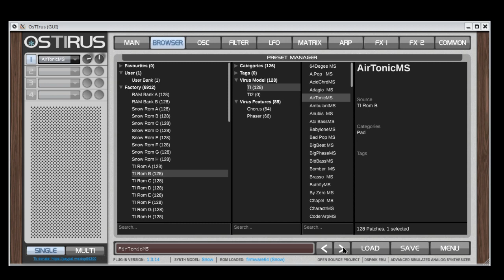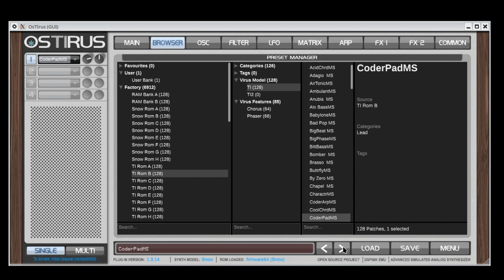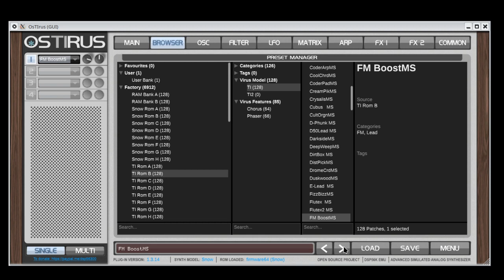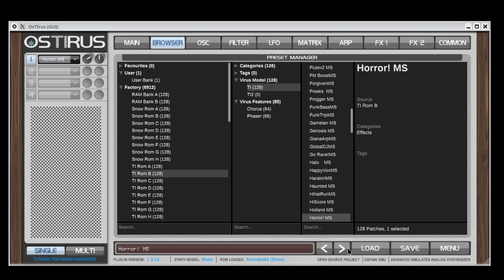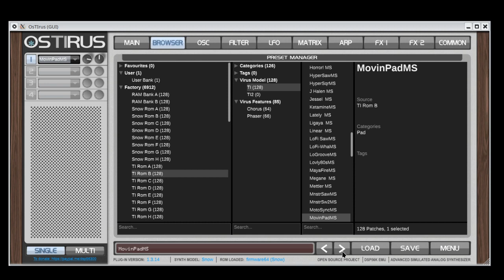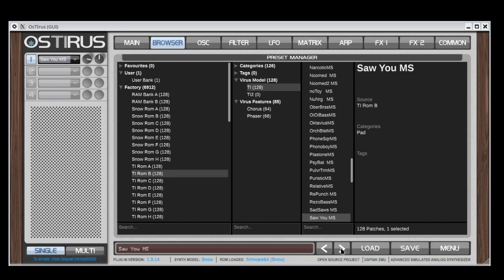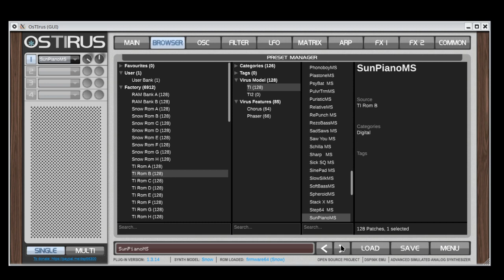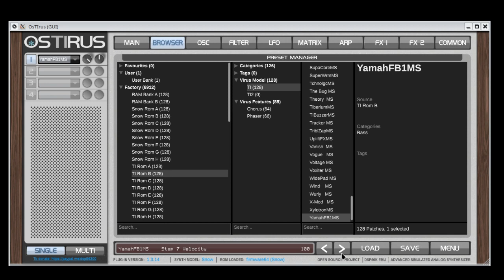Ostirus. Free VSTi emulator of Access Virus TI and TI2.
Check this out. Crazy cool idea to create a DSP emulator.
But I'm pretty sure Odin VST is capable of doing similar stuff.